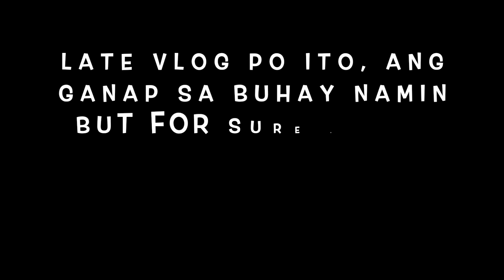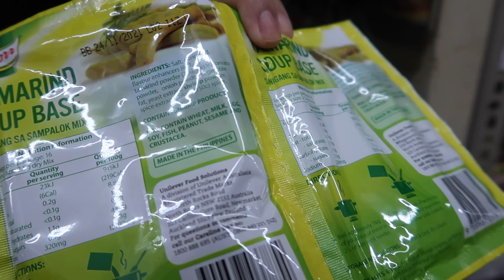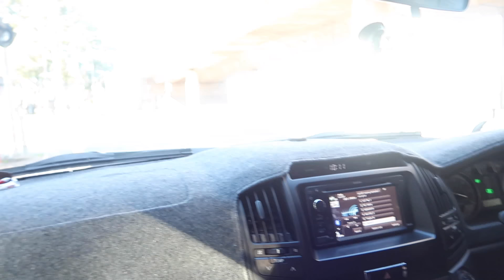ASIAN GROCERY | AYAW NI ZACH ANG AMOY DITO | AT ANG BATANG MATANDA NA MAG ISIP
Allendale East
South Australia
Australia 5291

~Music~